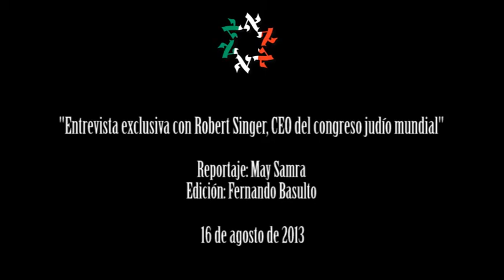Enlace Judío - Robert Singer Short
Reportaje: May Samra

16 de agosto de 2013